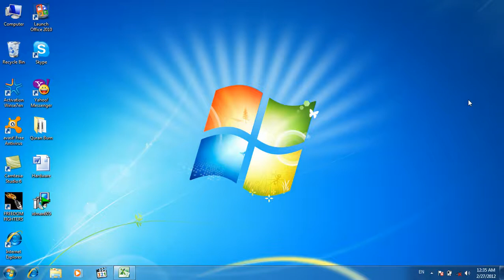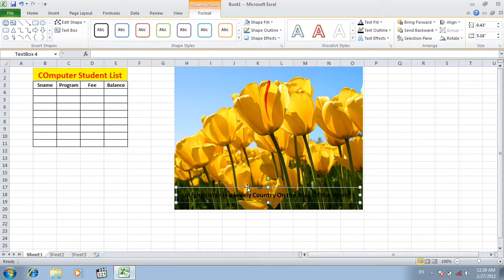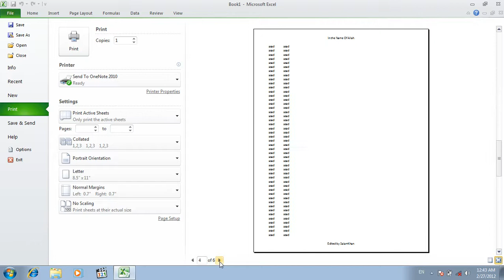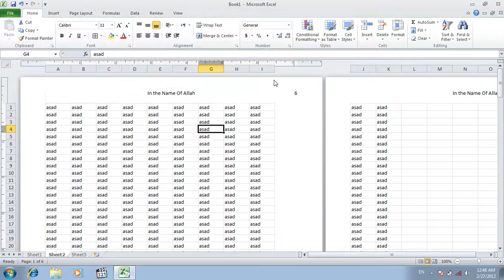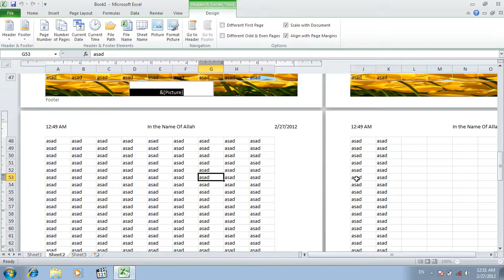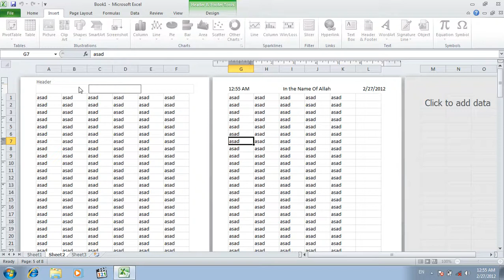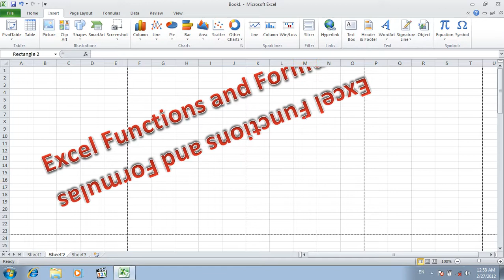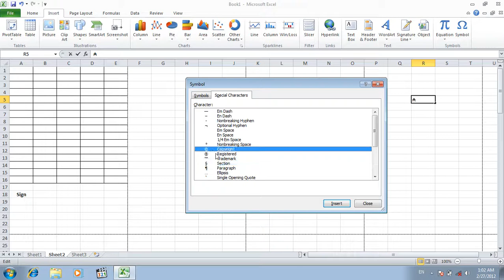18 DayText,Symbols Insert menu End